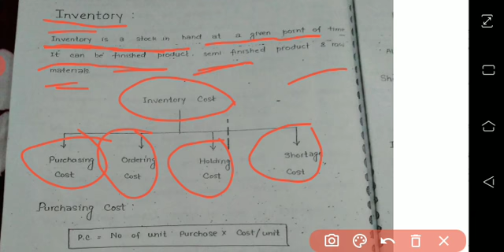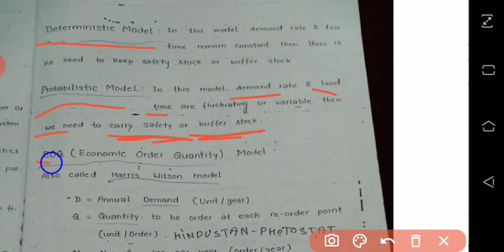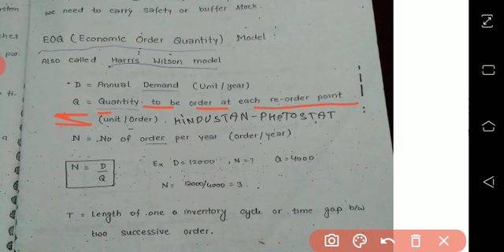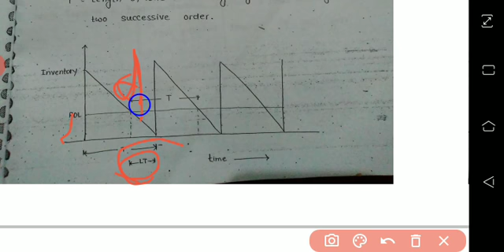standard and quality chapter 8(inventory)